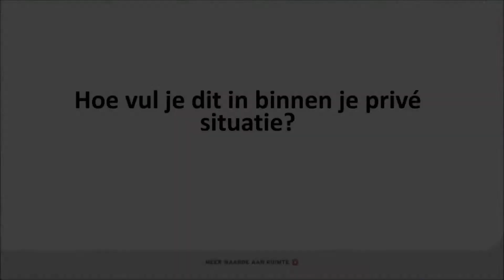Week van de circulaire economie: Vlog Ilse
Het grootste kapitaal van Roelofs, dat zijn natuurlijk onze medewerkers. In de Week van de Circulaire economie stellen verschillende collega's zich voor. Dit keer is het de beurt aan Ilse. In deze vlog vertelt zij meer over zichzelf, wat ze doet bij Roelofs en wat circulaire economie voor haar betekent.